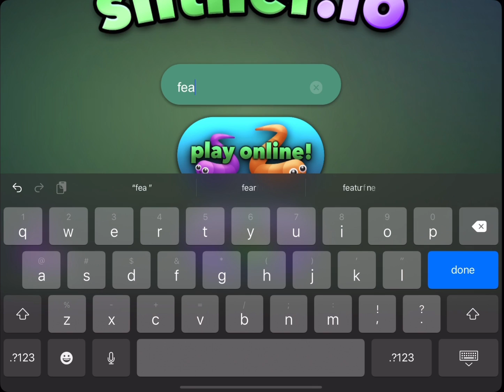I played Slither.io for the first time!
This game is so much fun! I totally recommend it for u guys. You make people bump into you, then collet there dots. As you collect other snakes, you get bigger! Please get this game!